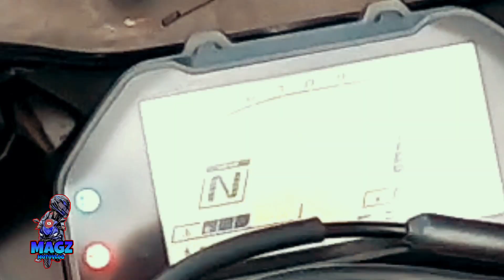Yamaha r3 v2 | MAGZ MOTOVLOG